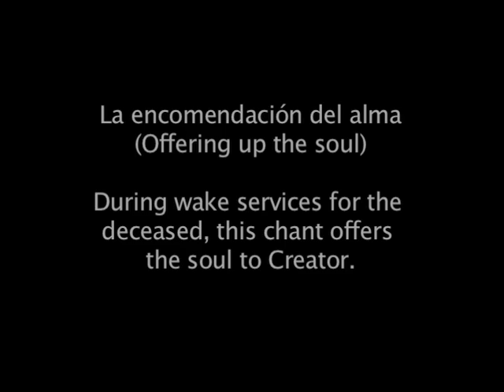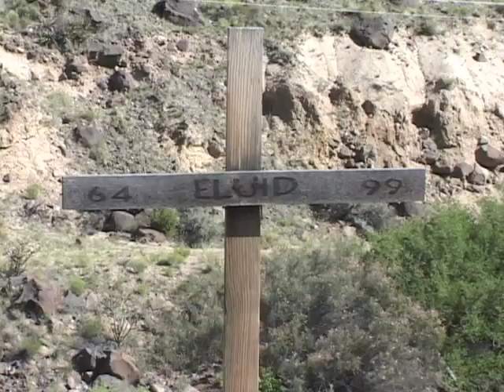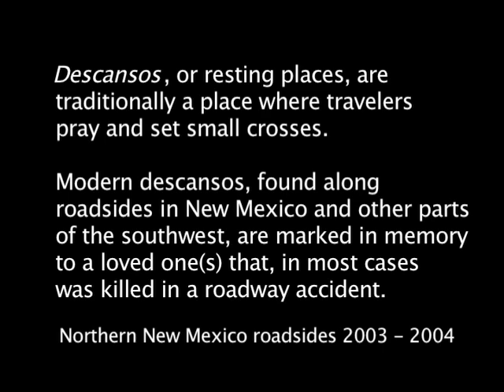Alabados de Nuevo Mexico 1 of 6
La encomendación del alma
(Offering Up the Soul)
During wake services for the deceased, this chant offers the soul to Creator.

The visuals of this video are of descansos, or memorials, along the roadways of northern New Mexico. The candelabra is used during services of the penitentes.

This is the original version of the New Mexico PBS adaptation under my favorites.

Preservation of New Mexico Sacred Chants and Alabado Melodies
Thesis Field Project Supporting Documentation to New Mexico Chants DVD presentation
The intent of this thesis field project is to capture a style of music that might be lost to current and future generations, if not preserved and shared. This project digitally recorded eight sacred chants sung by two Penitente Hermanos. The recordings in this project are a contribution to the few recordings made of traditional medieval chants, six of which are alabados.

Alabados are sacred hymns sung in the style and tradition of the Gregorian chant. The alabados selected for this project are several older melodies.

Alabados are an oral tradition. Although many alabado lyrics have been published, the musical notations of most alabados have not been recorded. In spite of modern recording technology, the melodies of hundreds of alabados risk extinction because of infrequent use and the difficulty memorizing the large volume of melodies.

Because alabados are used in religious services in almost all of the moradas (chapels) of the Fraternidad Piadosa de los Hermanos de Nuestro Padre Jesœs Nazareno (Pious Fraternity of the Brothers of Our Father Jesus the Nazarene), otherwise known as Penitentes, in New Mexico and Colorado, the melodies are considered as remaining true to their original form in this region.

The video attempts to contrast the feeling of time and place of modern northern New Mexico with the rich spiritual legacy represented by the ancient chants. By producing an electronic format of oral history, it is the my hope to expand the awareness of alabados, distribute an audio dimension of New Mexicos past, and add to the existing historical research and publications of alabados.